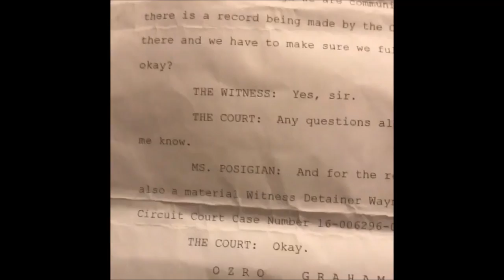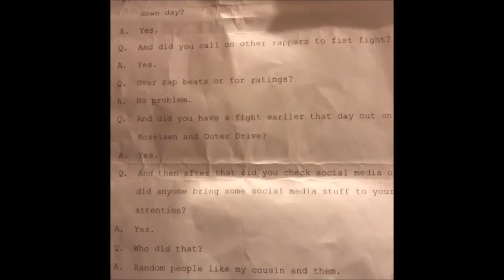SmokeCamp Chino & Glo Gang Dee Potts React to Paperwork via Rocaine's Case Leak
Thoughts?